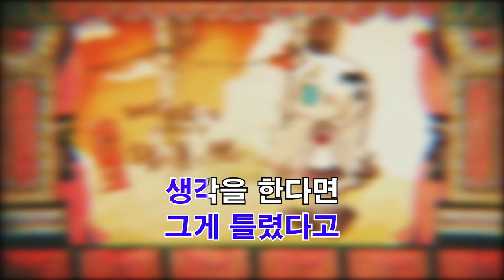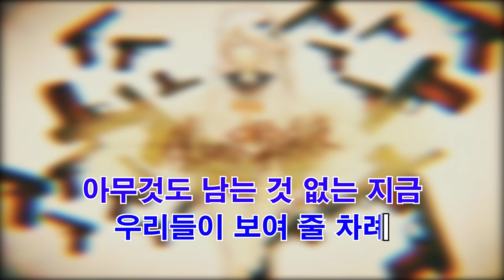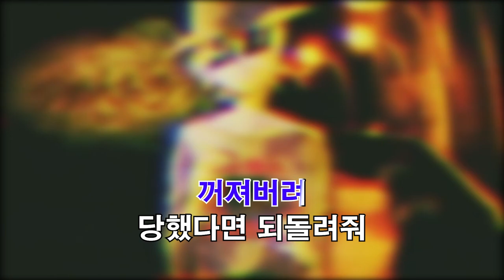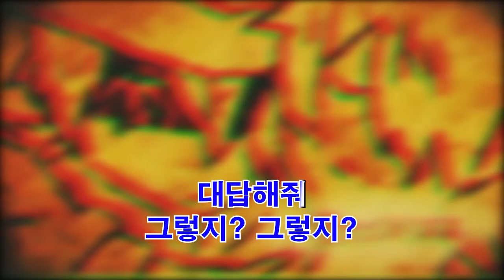[한국어노래방] 테러(Terror, テロル) (한국어, Korean)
Background Video : Original PV

テロル(Terror)
Neru Feat. 松下
松下が二次元に恋をする15の理由